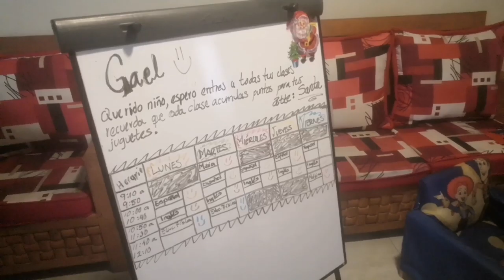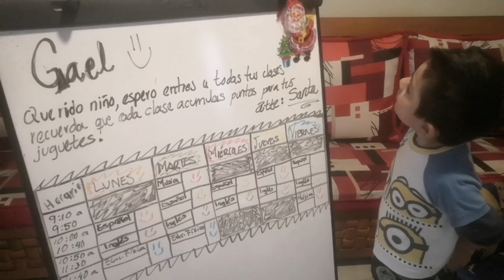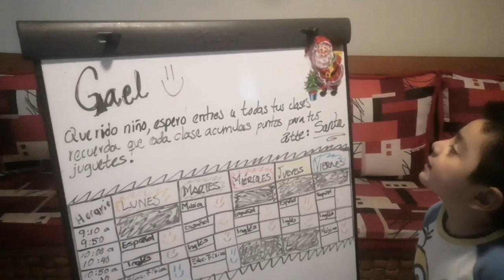SANTA CLAUS ESCRIBE MENSAJE A NIÑO ~ Gael recibe mensaje de santa claus real entre a sus CLASES